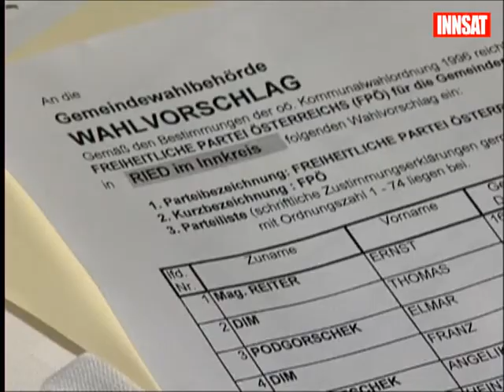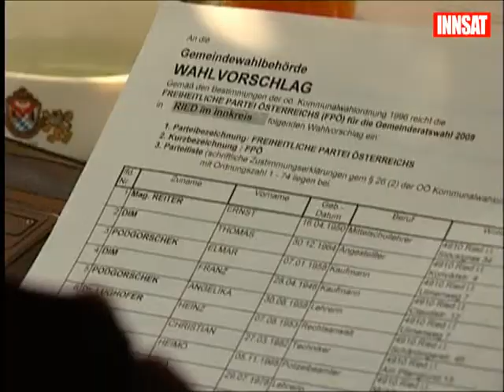FPÖ Ried stellt Wahlprogramm 2009 vor